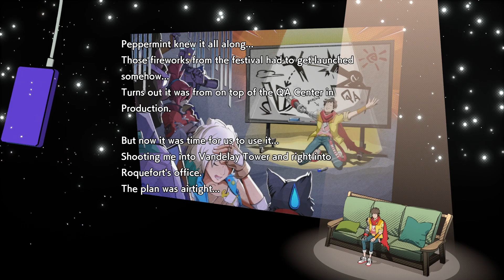Hi-Fi RUSH Gameplay Walkthrough FULL GAME Part 15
Hi-Fi Rush is a rhythm-based action game[1] developed by Tango Gameworks and published by Bethesda Softworks for the Windows and Xbox Series X/S platforms. It was announced on January 25, 2023 and released worldwide the same day.

The game follows self-proclaimed "future rock star" Chai (voiced by Robbie Daymond in English and Hiro Shimono in Japanese),[2][3] whose music player is accidentally embedded in his chest during experimental cybernetic surgery, allowing him to sense the rhythm of the world. Labelled a "defect" and hunted by the corporation that transformed him, Chai bands together with new friends to defeat the company's executives and put a stop to their plans. Hi-Fi Rush includes licensed music from bands such as The Black Keys and Nine Inch Nails.[4]